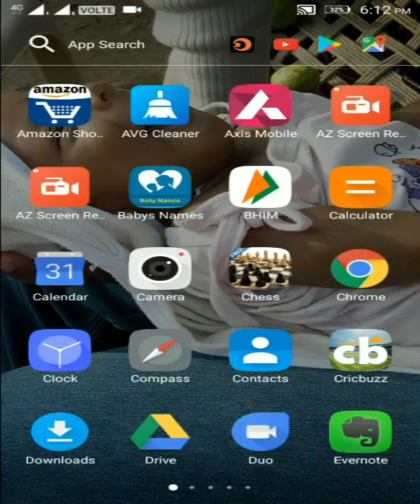how to share live location | How to track Live location | ஒருவரின் இருப்பிடத்தை கண்காணிப்பது எப்படி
How to share our live location with someone, How to track someone's live location